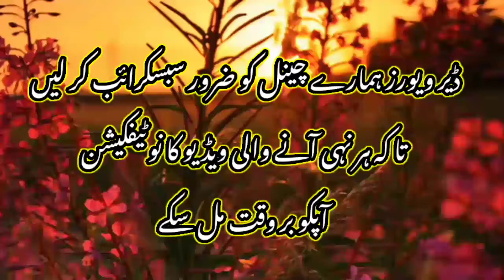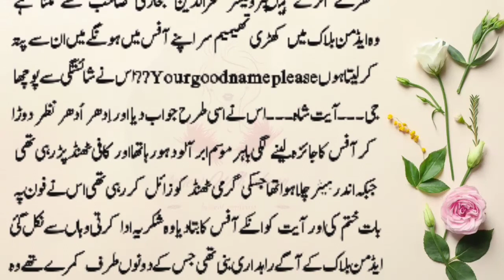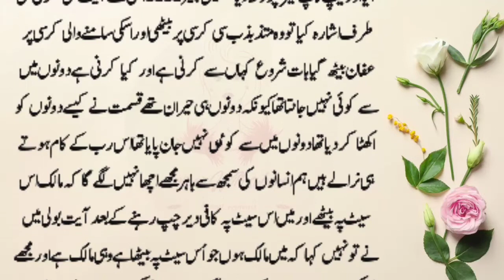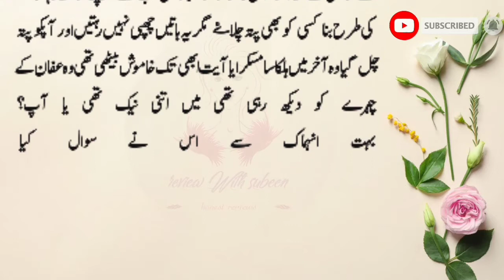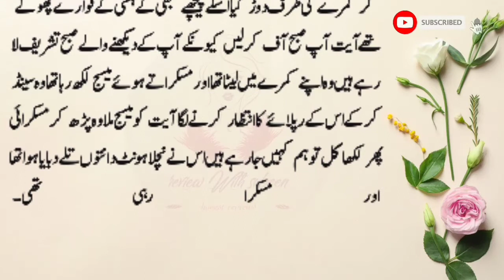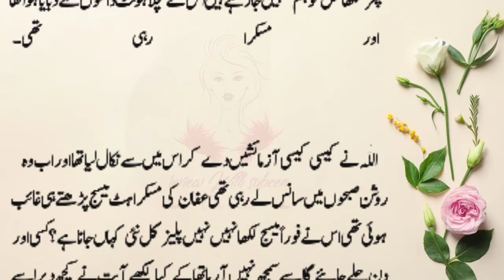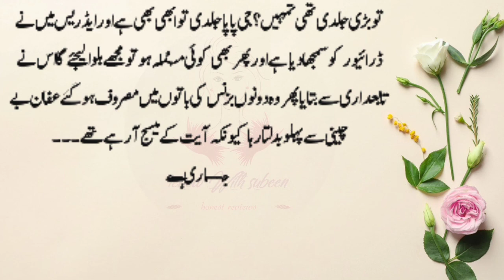Sirat E Mustaqeem | By Shumalia Abas | Episode 8 | Islamic Classy Novel | Review With Subeen